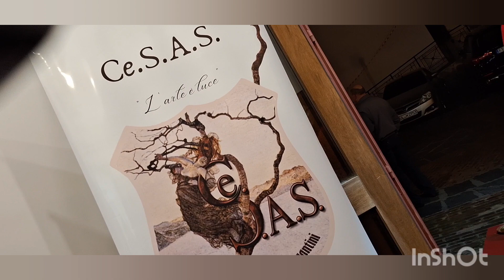NATAL ART 2023. La Donna è l'arte. Corigliano Rossano Centro Storico Rossano. 50 artisti, 70 opere.